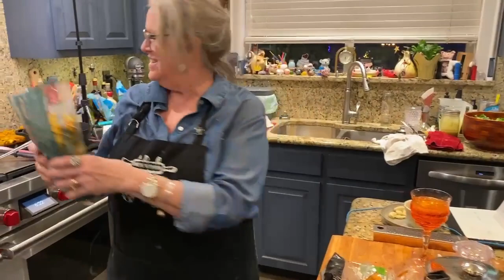Cooking with Mom at Sandiland Baking, Episode 79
We're back. 2023. New Season. Same great people. Josh and Sandi in the kitchen. Exquisite drinks. This weeks dish, a quick and easy Creamy Butternut Squash Pasta. Catch up on the latest news for Backyard at Gruene, too. It's food, music, and fun.